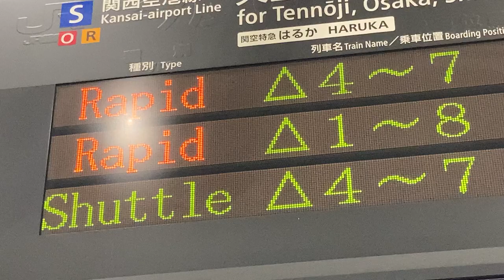JR関西空港駅 改札口 発車標(3色LED電光掲示板) 2020/7/1 その1